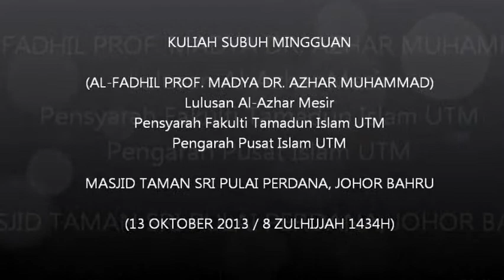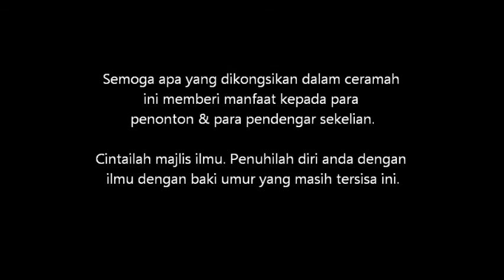Prof. Madya Dr. Azhar Muhammad - Bulan Zulhijjah Bulan Korban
Kuliah Subuh Ahad
Masjid Taman Sri Pulai Perdana, Skudai.